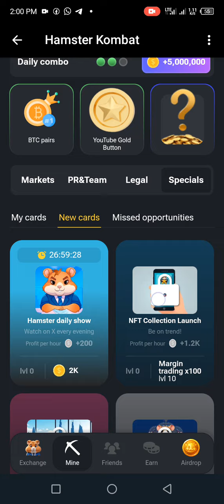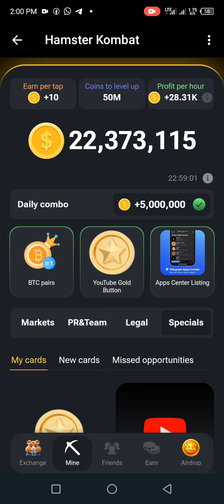hamster Kombat Daily combo day 5 || 27 may 2023